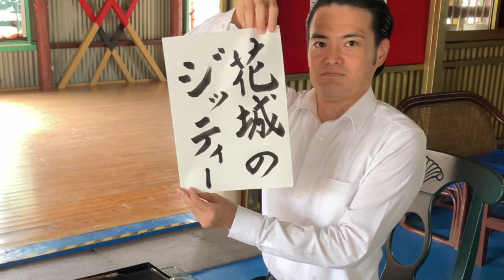Hanashiro no Jitty 花城のジッティー Bugeikan 武芸館 副館長Higa Kiyohiro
Hanashiro Chomo
花城長茂

Nakandakari  Kanzo
仲村渠完蔵

Higa  Kiyohiko
比嘉清彦

Higa  Kiyohiro
比嘉清博